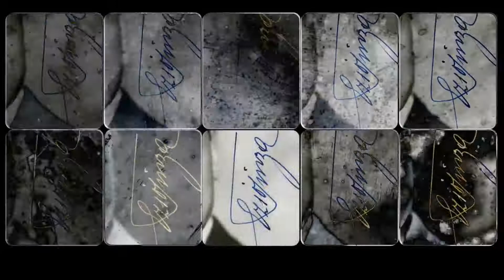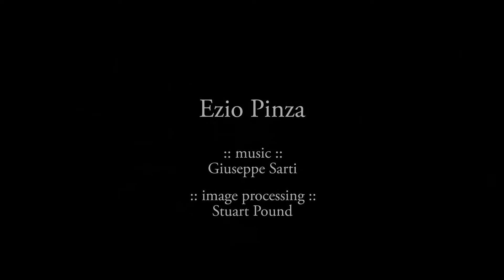Lungi dal caro bene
An image taken from the internet of the young Ezio Pinza and an old vinyl recording of this great Italian singer are brought together.